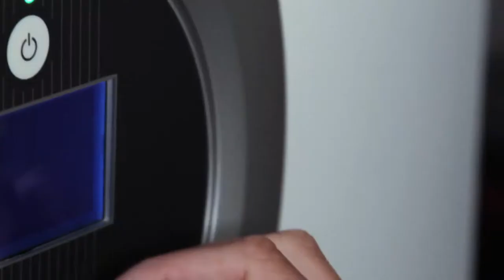IVT Värmepumpar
När Helena Ekholm byggde nytt hus valde hon att installera värmepump som uppvärmningskälla. I samband med husbygget tittade hon runt bland flera olika leverantörer av värmepumpar och kände att hon fick ett väldigt bra bemötande av IVT. Det kunde på ett tydligt sätt förklara skillnaderna mellan bergvärme, sjövärme och värmepumpar inom kategorin luft/luft och luft/vatten. Eftersom Helena Ekholms hus i princip är byggt på ett berg blev bergvärme det givna valet. Helena Ekholm tycker även att det är viktigt med miljön, så att IVT har flera värmepumpar som klarar de hårda kvalitets- och miljökraven för att märkas med Svanen var också ett plus.